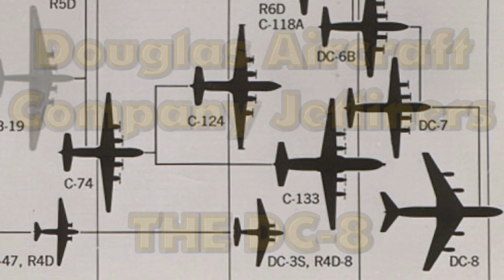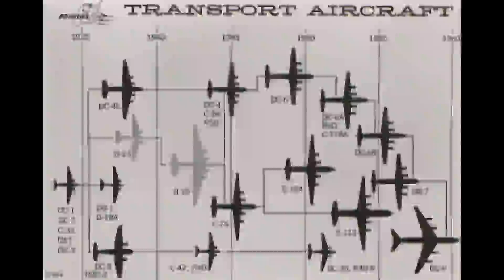Douglas Aircraft Company Jetliners - The 1958 DC-8 Public Relations Introduction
- The Douglas DC-8 is a four engined narrow body passenger commercial jet airliner, manufactured from 1958 to 1972 by the Douglas Aircraft Company. Launched later than the competing Boeing 707, the DC-8 nevertheless established Douglas in a strong position in the airliner market, and remained in production until 1972 when it began to be superseded by much larger designs, including the DC-10 and Boeing 747. The DC-8 design allowed it to hold slightly more cargo than the 707. Dozens of re-engined examples remain in freighter service to this day, while commercial 707 service had largely ended by 2000.